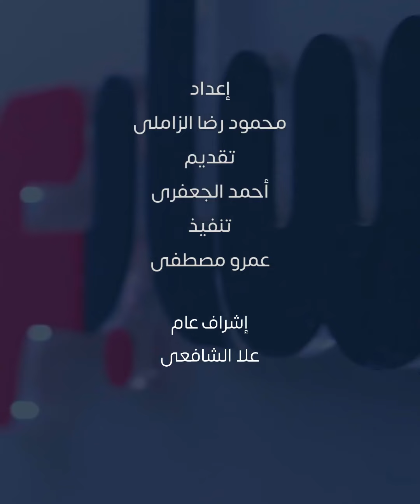مشروع مصر القومي لبناء الإنسان.. كيف حدثت مصر منظومة التعليم فى 10 أعوام